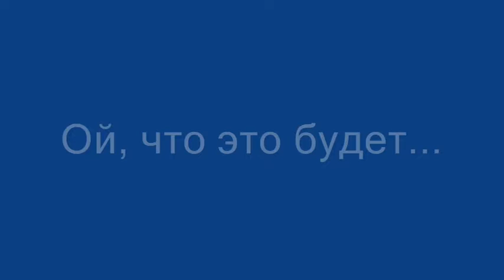Святочные посиделки. 2015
В этом канале отражены все мои увлечения, рабочие моменты, чем я живу, что я люблю, чем я дышу, что интересного я вижу в окружающей жизни.